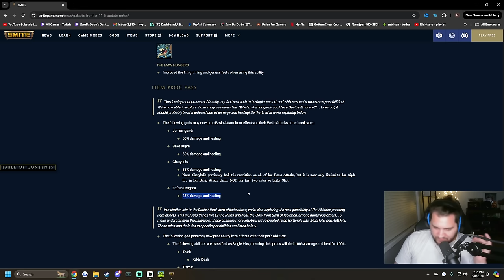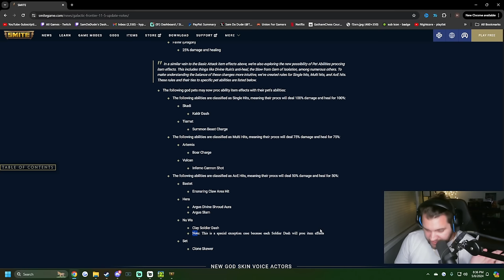CLAY SOLDIERS PROC ITEM EFFECTS NOW LMAOOO